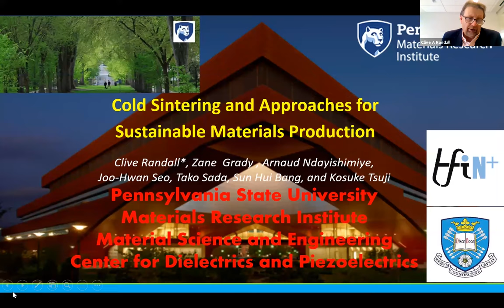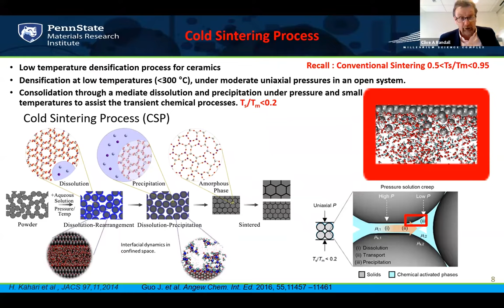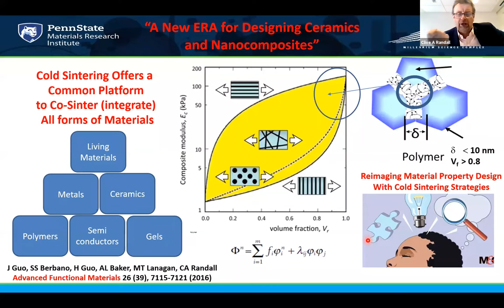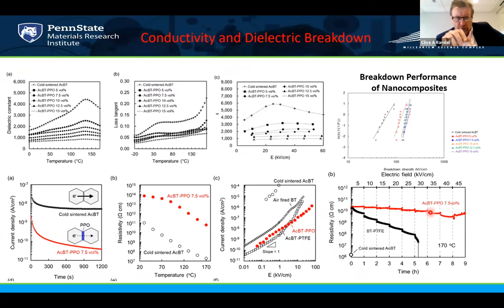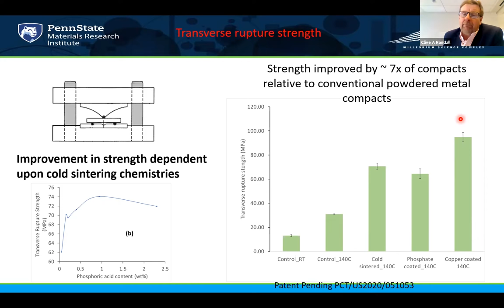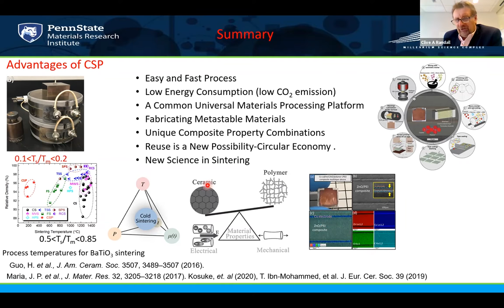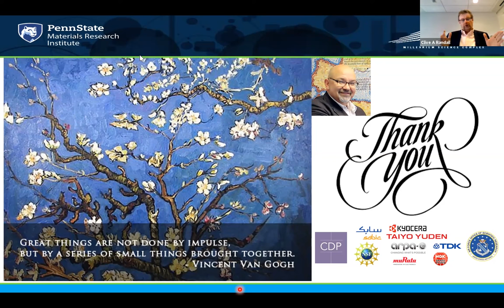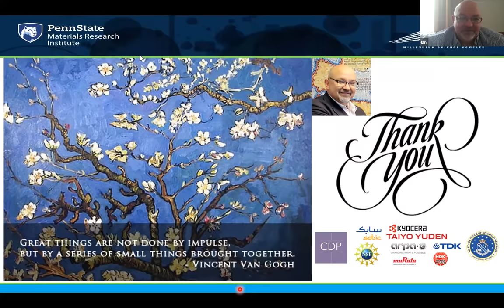Blue Skies Green Future Webinar: Cold Sintering of Functional Materials, Professor Clive Randall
The 'Blue skies, green future' webinar series by TFI Network+ presents ideas to spark discussion on the topic of transformation and innovation within the foundation industries.

Webinars will take place each month and with novel ideas and concepts presented by a world-leading researcher in the field. During the session, speakers will discuss a technology which if implemented could transform the foundation industries. The goal is to encourage the audience to consider ways in which their own industry can utilise and embed innovation.

In this session, Professor Clive Randall discusses the fundamentals of cold sintering as well as some new examples of this technology across different material

About the Network
The TFI Network aims to assist the foundation industries to remain competitive whilst simultaneously facing challenges from environmental legislation and the drive towards net-zero carbon 2050. Launched in February 2021, the core aim of TFI Network+ is to co-create with the Foundation Industries new science and technology that can transform their sustainability and performance by coordinating and channelling a wide range of expertise throughout UK academia in themes such as energy efficiency, circular economy, new generation processes and manufacturing informatics.
TFI Network is funded by Engineering and Physical Science Research Council. The Network offers small project grants to support research, transformation and collaboration across the six sectors of the foundation industries. Becoming a member of the Network allows you to advertise your expertise or business requirements to other members, identify other members who may have similar research areas for collaboration and submit applications for small project grants. to become a member.